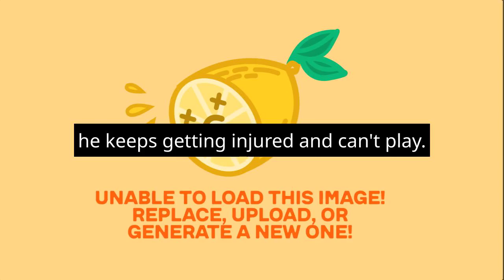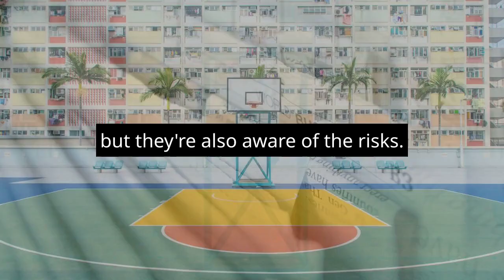Did the Boston Celtics Take a Huge Risk Trading for Kristaps Porzingis?"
Did the Boston Celtics Take a Huge Risk Trading for Kristaps Porzingis?""Join us as we explore a bold move by the Boston Celtics in the world of basketball. Every team faces decisions, and the Celtics recently made an intriguing trade for Kristaps Porzingis. This trade comes with its share of concerns due to Kristaps' injury history, making it a calculated gamble. Known for his unique skills on the court, can Kristaps stay healthy and contribute to the team's success? The trade-off involves sacrificing a valuable player like Marcus Smart, renowned for his leadership. Let's delve into this risky maneuver and see if it's a game-changing win or a roll of the dice for the Celtics' future."